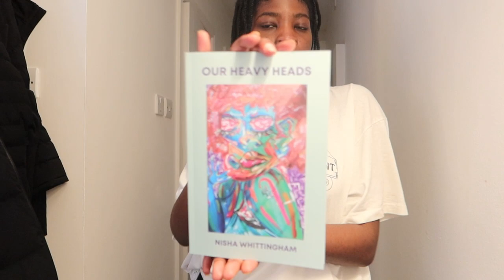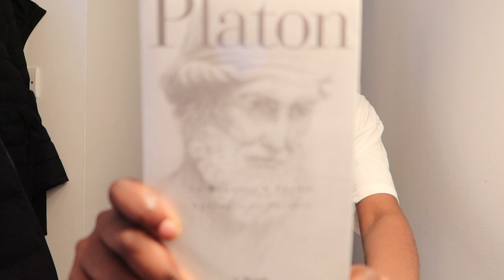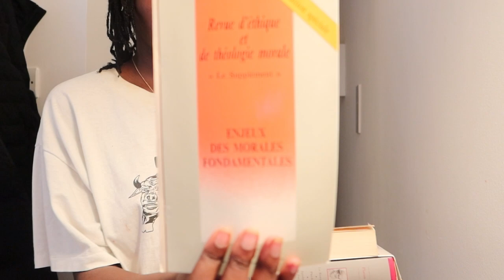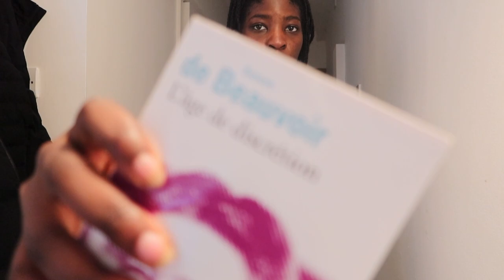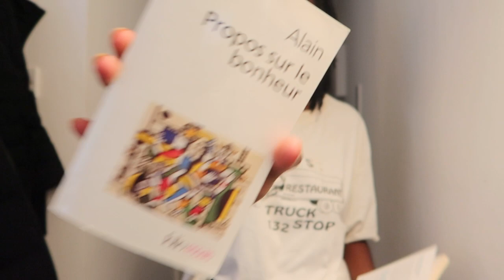book haul (books in french)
Books mentioned:
* Nisha Whittingham - Our Heavy Heads
* Jean-Jacques Rousseau - Émile, ou De l'éducation (Emile, or On Education)
* Platon - La Banquet + Phèdre + Apologie De Socrate
* Bruno-Marie Duffé (Revue d'éthique et de théologie morale numéro 213) - Enjeux des morales fondamentales
* Roux Maxime - HISTORIENS ET MEMORIALISTES DU XVIe SIECLE
* Émile Benveniste - Problèmes de linguistique générale 2 (Problems in general linguistics)
* Simone de Beauvoir - L'âge de discrétion (The Age of Discretion)
* Alain (Émile-Auguste Chartier) - Propos sur le bonheur (Alain on happiness)